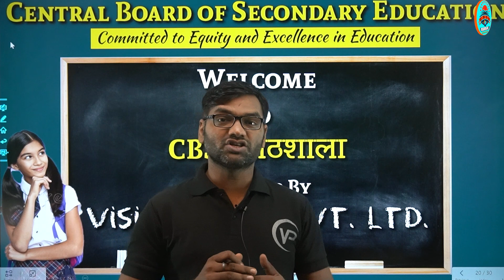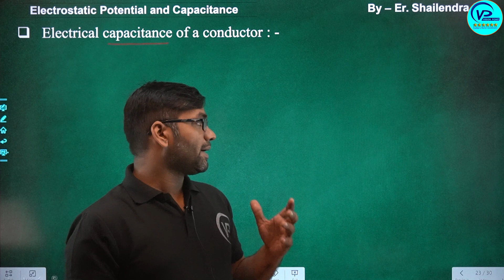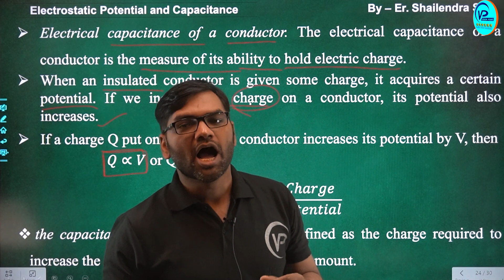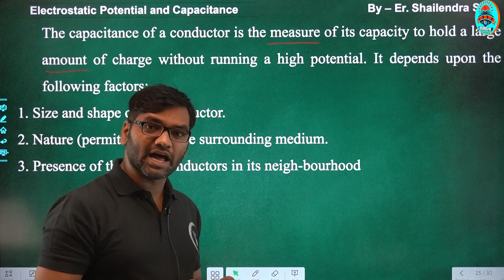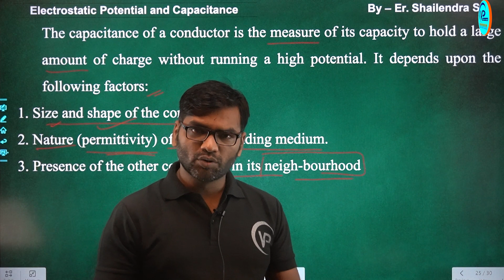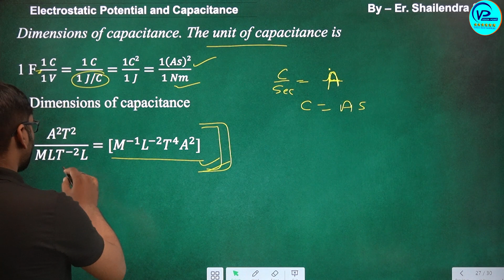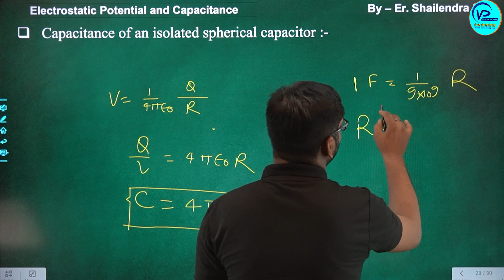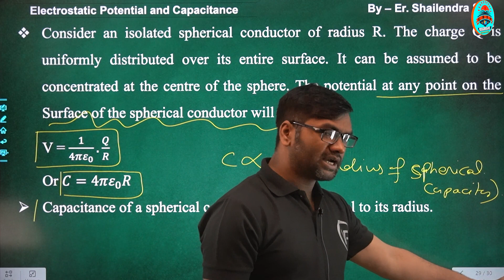Electrostatics Potentials & Capacitance |Ch2 |L6| By Er. Shailendra Verma Sir |NIOS Pathshala | CBSE